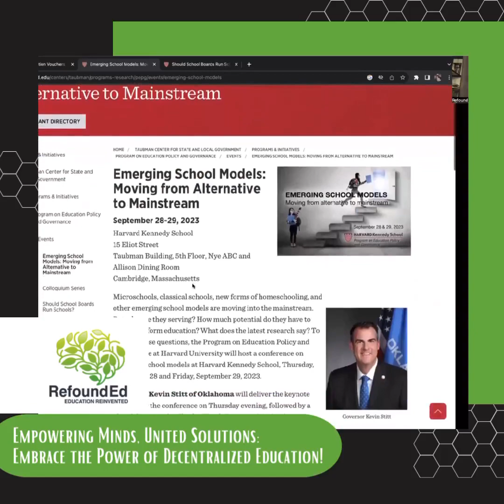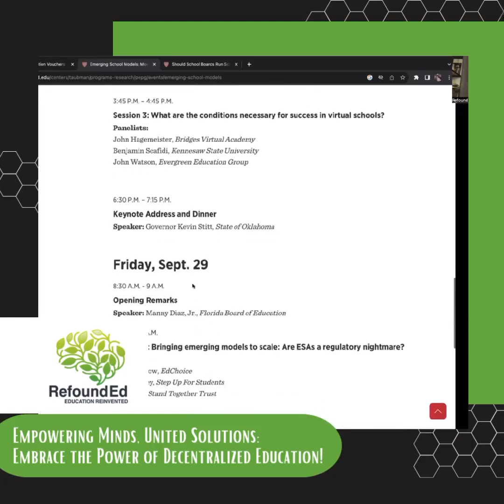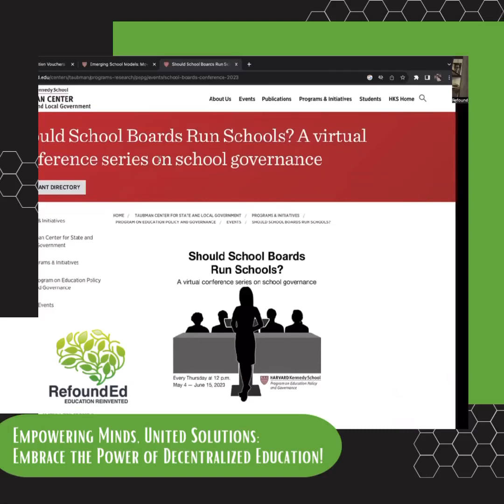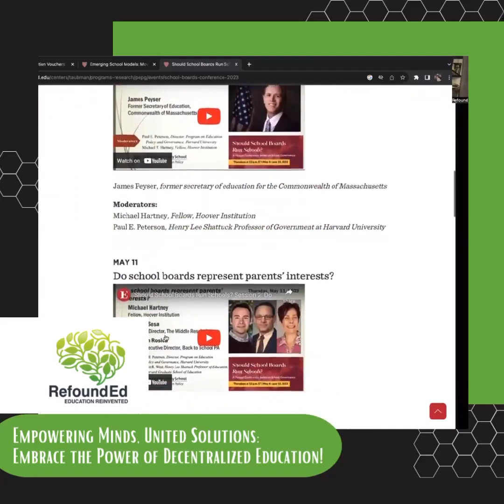The Harvard Virtual Education Conference, “Emerging School Models: Moving from Alternative to Mainst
The Harvard Virtual Education Conference, “Emerging School Models: Moving from Alternative to Mainstream”, had some interesting takeaways. Get ready for insights on how education is set to evolve in the near future! (Note: Forgot to mention the growth of digital education models)